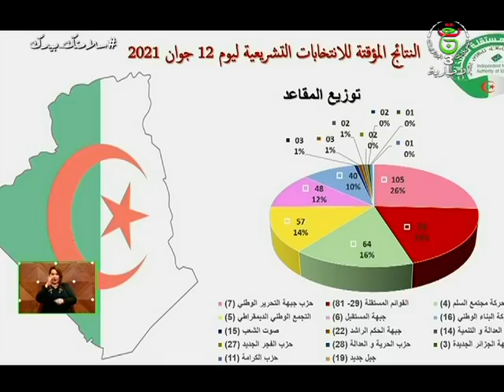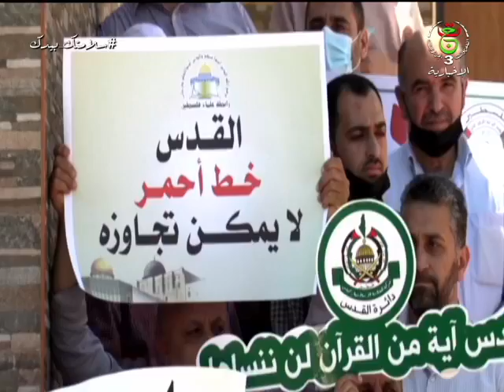نشرة أخبار منتصف الليل | 16 جوان 2021